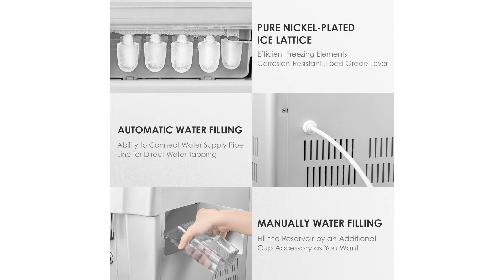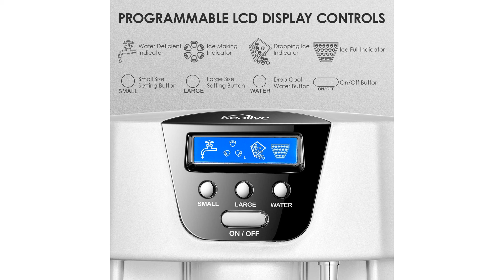Machine à Glaçons Kealive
Machine à Glaçons Kealive, Machine à Glace Automatique avec Écran LCD, Bouton Glace et Bouton eau Froide, 9 Glaçons / 6-10 Min, 12kg-15kg Glace / 24h, Remplir un tuyau d'eau / 1.8L Réservoir/Argent